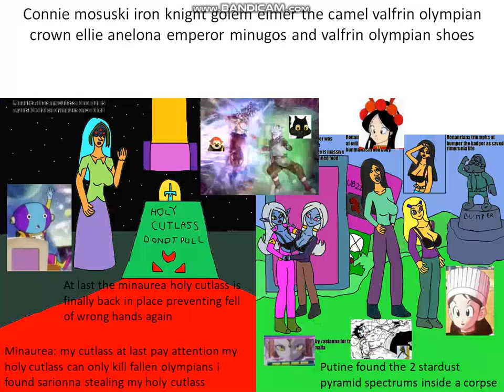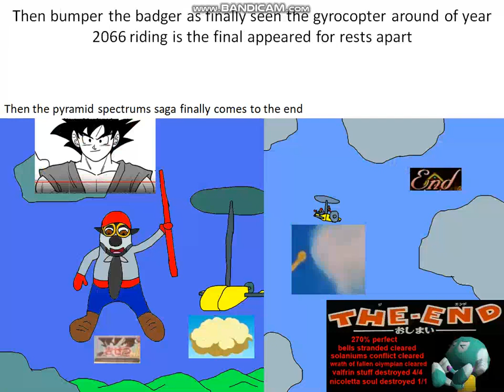the last saga of pyramid spectrums at last comes to the end bumper the badger rides the gyroplane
for now the holy cutlass is finally back in place after 810 million years was stolen by sarionna brinsworth minaurea said the holy cutlass can kill fallen olympians and destroy evil souls as seen bumper the badger riding the gyroplane made marcus last seen in sleipnesodden after 4 years now milly keena married connie mosuski on kila vestre reside the sleipnes village after putine still alive there lifespan 25 million years left and majo 28 millions remaining solaniums original planet was solunevus pyramid spectrums saga finally ends for good